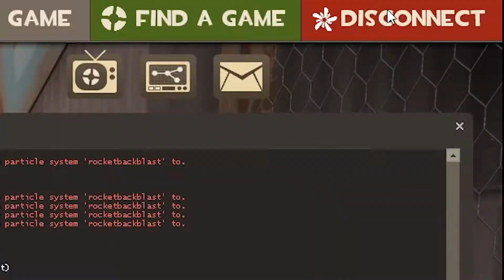the power of f2p player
if you dont get it,i shoot him in the head but it dont do any damage to him

thx valve